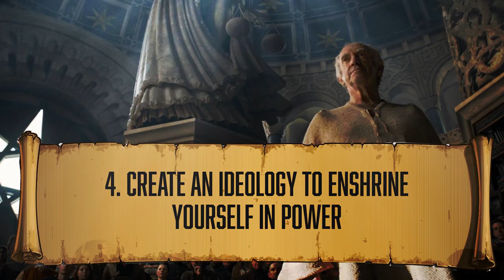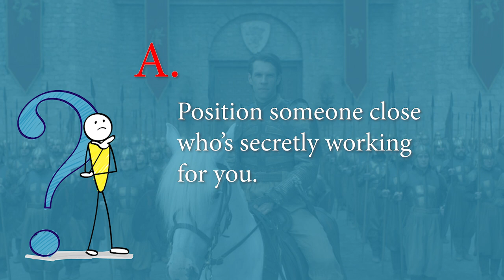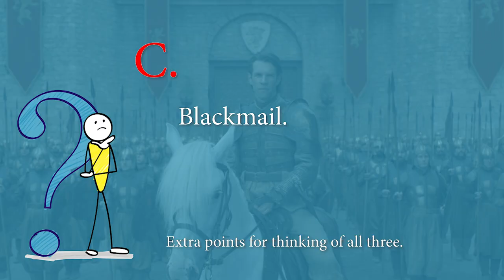A Game of Thrones guide to winning friends & influencing people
Hi guys, here is my (tongue in cheek) guide to gaining power and keeping it, inspired by the great characters in George RR Martin's epic fantasy series, A Song of Ice and Fire. Hope you enjoy.

But, to beat them she must play their game. She must become worse than them all.

BLACK MILK -
Prometheus has the chance to bring his wife back from the dead, but doing so will mean the destruction of Earth.Spanning time, planets and dimensions, Black Milk draws to a climactic point in a post-apocalyptic future, where humanity, stranded with no planet to call home, fights to survive against a post-human digital entity that pursues them through the depths of space.

GOODREADS:
You can follow me on Goodreads to see what I'm currently reading.

Video art